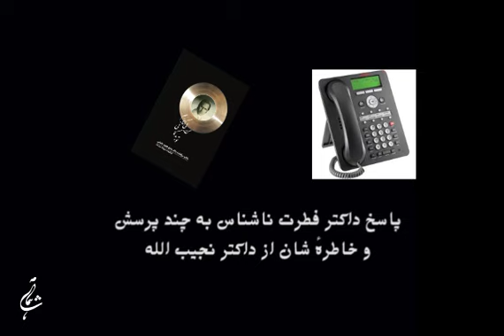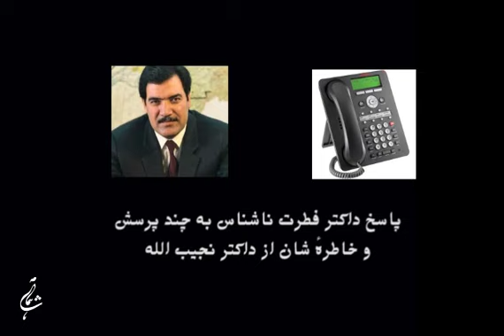پاسخ داکتر فطرت ناشناس به چند پرسشو خاطرهٔ شان از داکتر نجیب الله